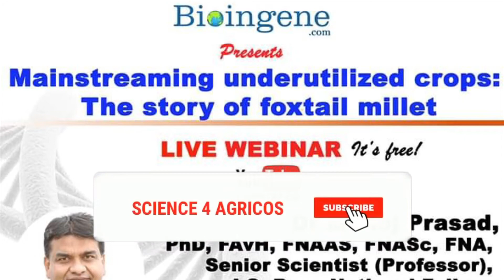Agriculture Webinar | Plant Science webinar| Live webinar| Mainstreaming Underutilised Crops | Aug 6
Bioingene Webinars are FREE for all and registered attendees will get CERTIFICATES.
topic: Mainstreaming underutilized crops: The story of foxtail millet
Date & Time: 6 August 2020, 11:00 am - 12:30 pm (ISD)

Speaker: Dr. Manoj Prasad, Senior Scientist (Professor), J.C. Bose National Fellow, National Institute of Plant Genome Research (DBT-NIPGR), New Delhi, INDIA.